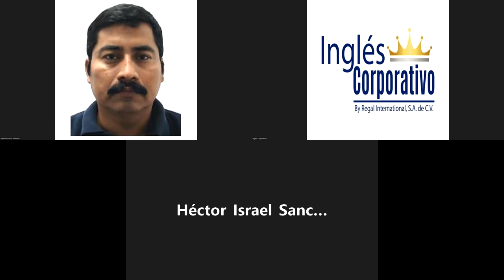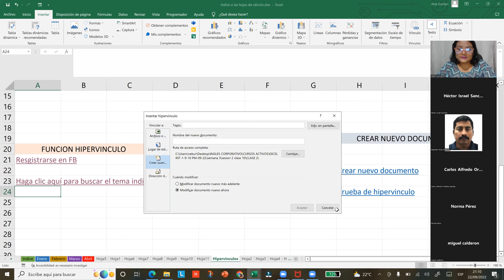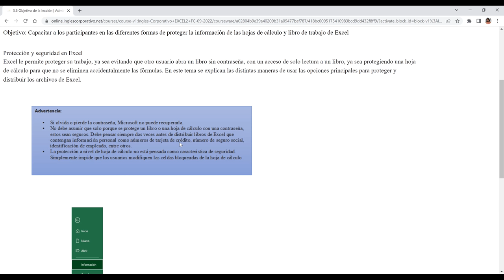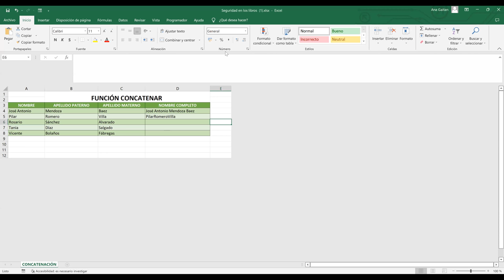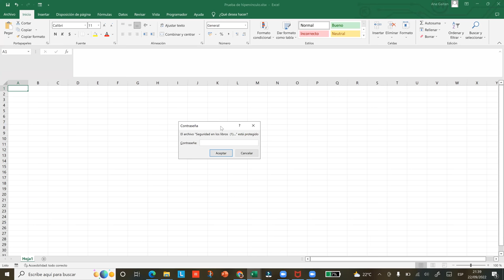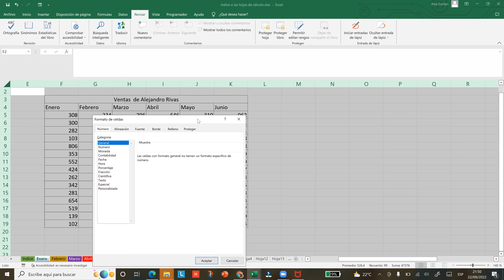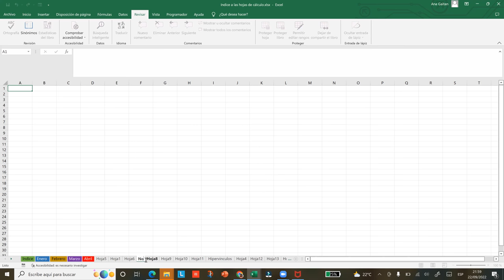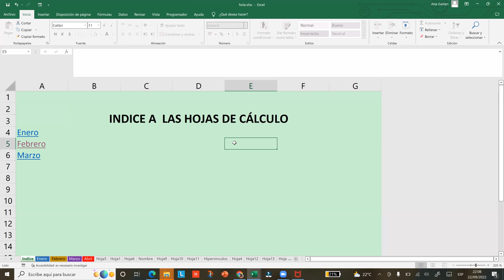Inglés Corporativo-22/09/2022-Seguridad en los libros de Excel